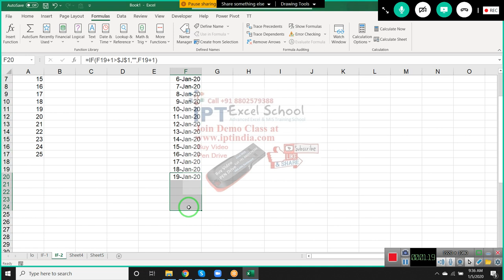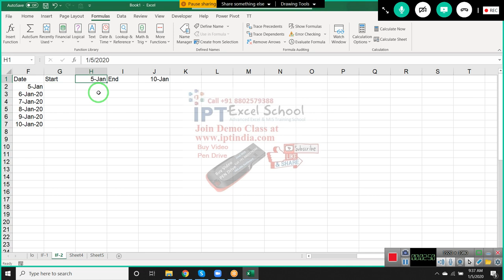Advanced Excel Formulas Part -4